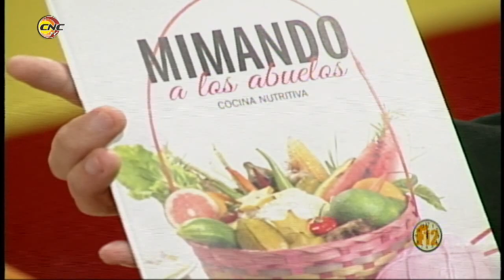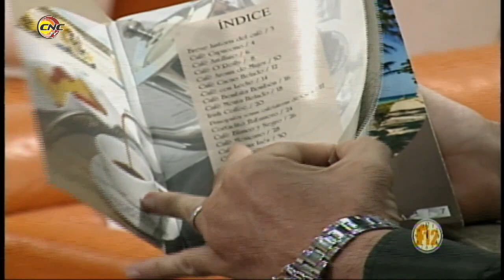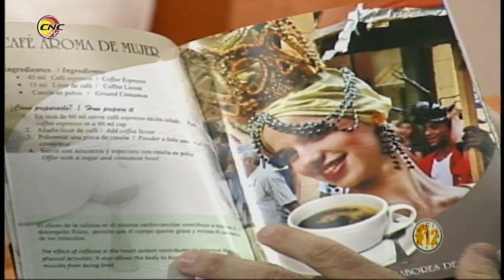Fragmento Programa Frecuencia 12: Requerimientos alimenticios. La tercera edad desde la culinaria